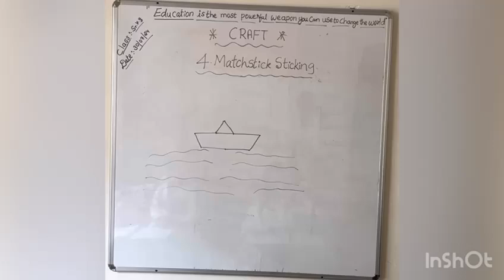Craft activity 🛶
Video from My First PreSchool